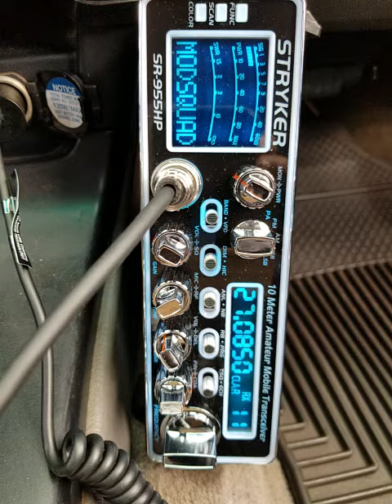11-28-2020 ModSqd SidewinderCA